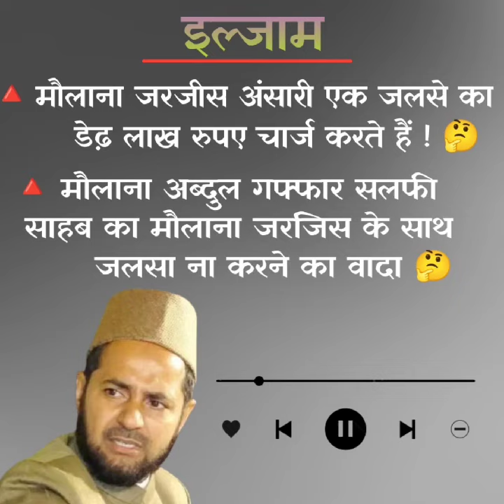क्या जरजीस अंसारी हाफ़िज़ाहुल्लाह एक जलसे का डेढ़ लाख ₹ चार्ज लेते है ?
molanajarjees की जुबानी